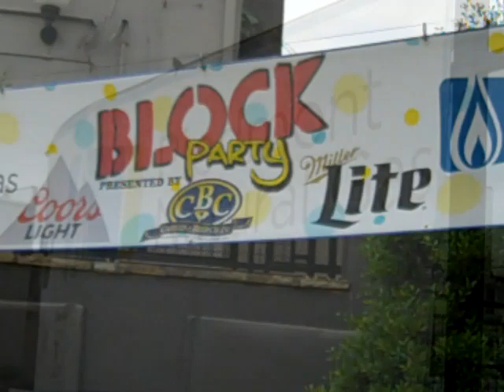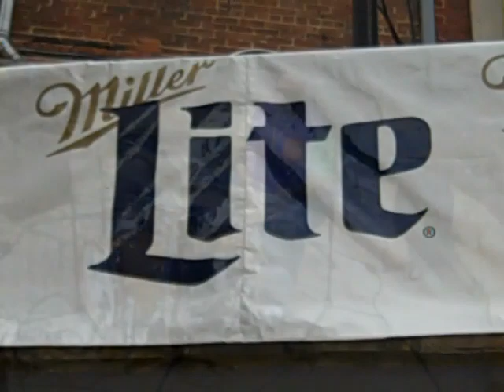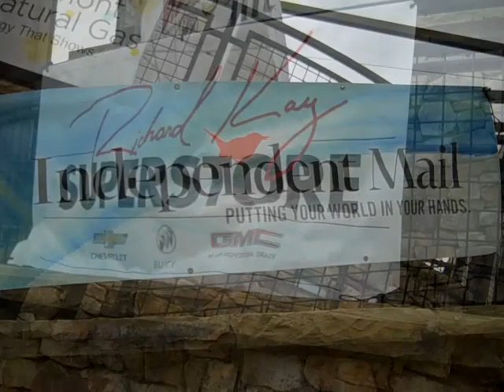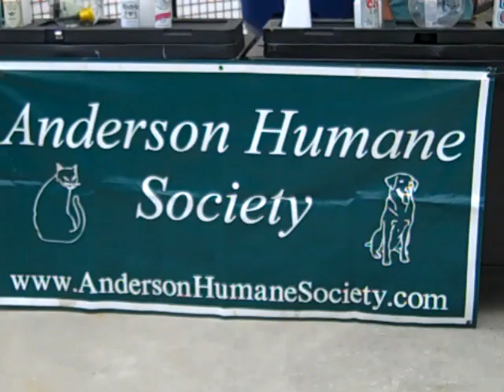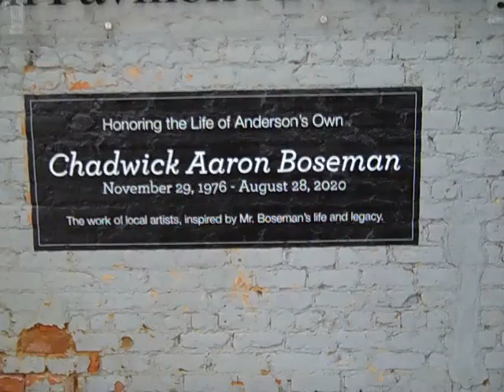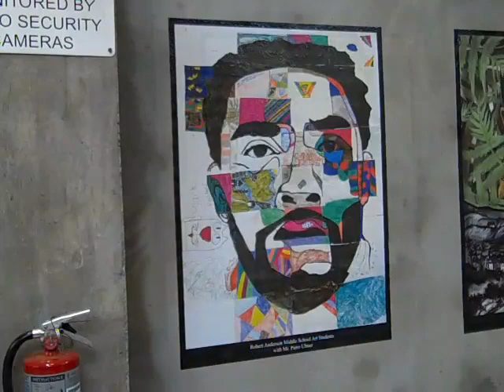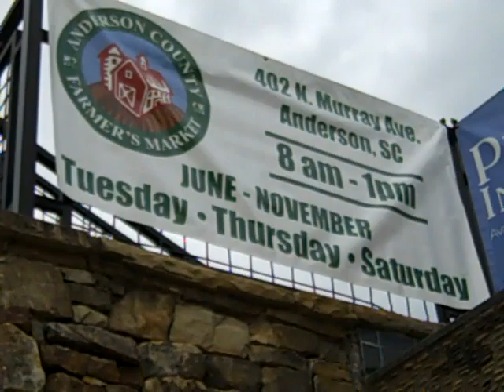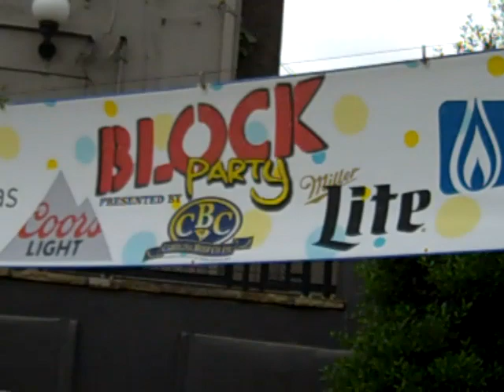Anderson,SC Block Party Jake Bartley Band